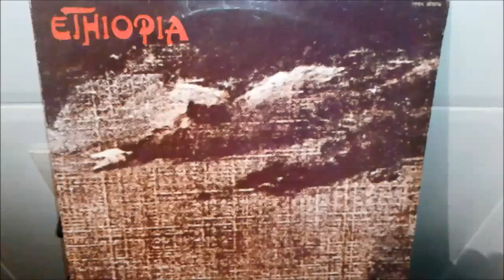Ethiopia - Vazio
MK II